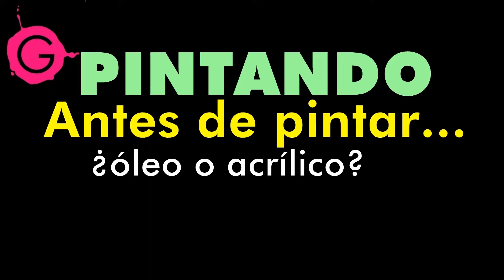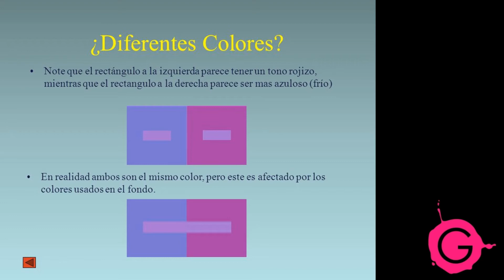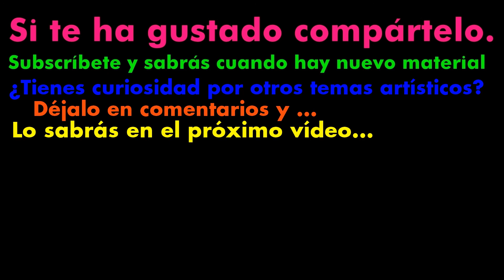Y... ¿YO QUE PINTO?😨 ¿OLEO O ACRILICO? 🎨¿PAISAJE O RETRATO? 🖼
¿YO QUE PINTO?
¿óleo o acrilico? ¿necesito un maletin? ¿qué pinturas compro? ¿será suficiente?
Las respuestas en el vídeo.
Para quien quiera saber más sobre el dibujo y la pintura. Análisis de obras desde el punto de vista más humano de los artistas. Tips sobre materiales
Estos vídeos son fragmentos de las charlas que he ido haciendo a lo largo del curso, a veces transformadas en coloquios, y enriquecedores intercambio de conocimientos y opiniones. Nunca sabes que va a pasar.
Rocio Garin ejerce como profesora de dibujo y pintura para el ayuntamiento de Estepona desde 2002, Licenciada en Bellas Artes por la Universidad de Sevilla.
Sus clases son prácticas en un taller. Y actividades en la academia.
Persona inquieta y curiosa siempre tendrá algo nuevo que ofrecer. Subscríbete.